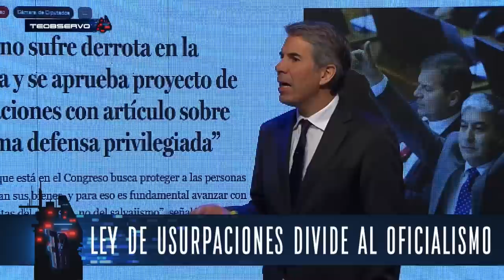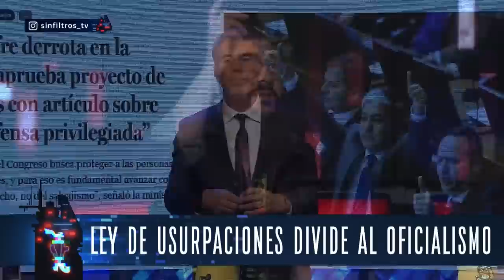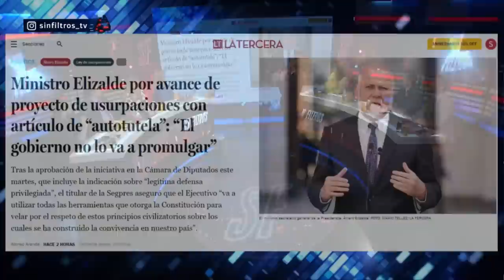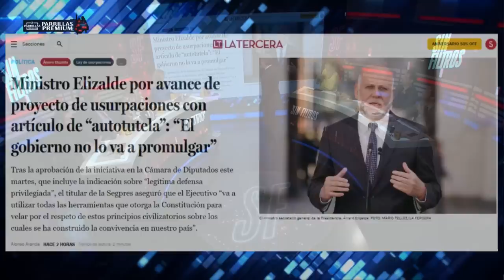LEY DE USURPACIONES: ¿POR QUÉ NO LE GUSTA AL GOBIERNO? | SE DIVIDE EL OFICIALISMO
¡Alta tensión! 🔥 En el episodio de hoy los panelistas: Francisco Orrego, Rodrigo Retigg, Rodrigo Logan, Andrés Sepúlveda, Magdalena Merbilháa, Darío Quiroga, María José Hoffman y Paz Suarez analizan y debaten la contingencia. 🇨🇱 Prepárate para un acalorado cruce de ideas.

¿Estás listo/a para un debate con alta tensión? 🥊 Nuestros panelistas desgranan los temas más importantes del día: El gobierno tiene un mes para objetar el proyecto de ley que endurece las medidas contra las usurpaciones ilegales de terrenos. A pesar de ser inicialmente patrocinado por el gobierno, la oposición logró aprobar cambios en el proyecto. Sin embargo, la ministra del Interior, Carolina Tohá, afirmó que el gobierno vetará la ley debido a preocupaciones sobre la justicia por mano propia. El proyecto busca castigar las usurpaciones ilegales con penas privativas de libertad y ampliar el período de flagrancia. El gobierno considera aplicar un veto supresivo o sustitutivo para resolver problemas de la ley. La situación genera debate y tensiones en el Congreso.